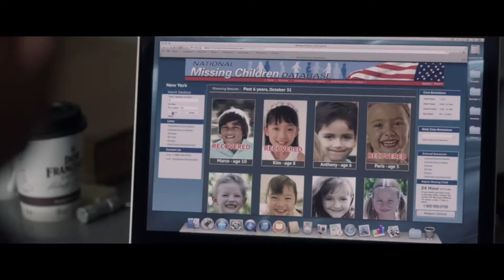Pay The Ghost - Trailer HD (2015) - Nicolas Cage